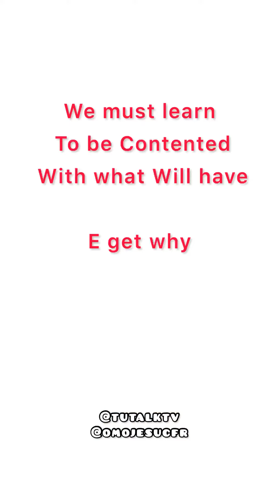The confused boyfriend and the police officer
This video will educate some ladies on how to live with in their relationship and also how to study the type of relationship they’re into

You need to watch till the end for proper understanding

To see more of our videos like this please
Follow use in all social media handles